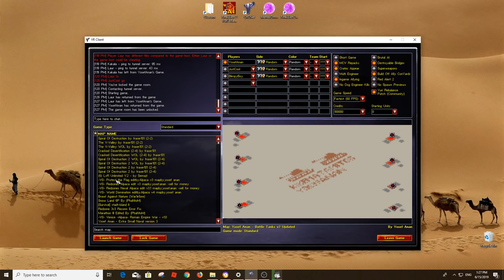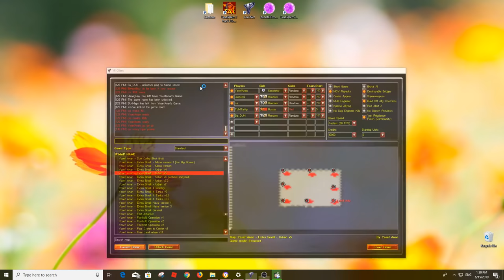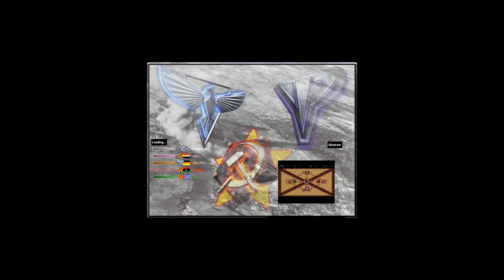Red Alert 2 & Yuri's Revenge - Last Matches